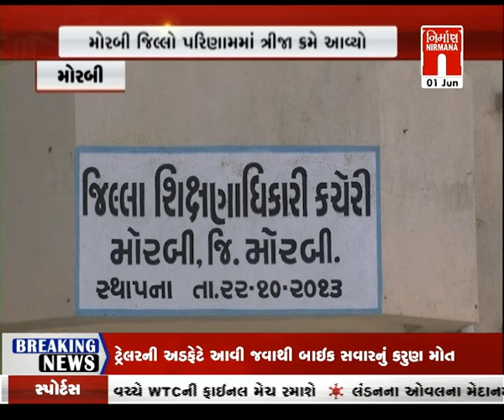Morbi : જિલ્લામાં ધોરણ 12 કોમર્સનું પરિણામ જાહેર । Nirmananews